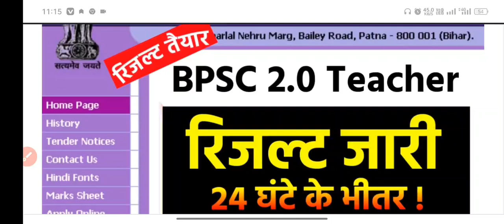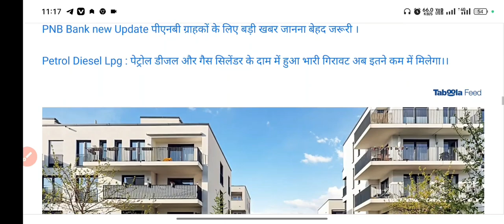BPSC TRE 2 Result Live: बिहार शिक्षकबहाली रिजल्ट | Atul Prasad | Bihar SecondPhase Teacher Bharti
BPSC TRE 2.0 Official Notice bpsc tre 2.0 latest news | अब इतने कम नंबर वालों को नौकरी 2023
BPSC TRE 2.0 Official Notice bpsc tre 2.0 latest news | अब इतने कम नंबर वालों कोBPSC TRE 2.0 RESULT | BPSC TRE 2.0 CUT-OFF | BPSC 2nd Merit List | BPSC

TRE news

18

Likes

922

Views

13hBPSC TRE 2.0 RESULT | BPSC TRE 2.0 CUT-OFF | BPSC 2nd Merit List | BPSC

TRE news

18

Likes

922

Views

13h

Ago

BPSC TRE NEW TEACHER VACANCY 2023/bpsc

cut off 2023/bpsc teacher result 2023

bpsc teacher

bpsc teacher cut off 202 ...more

Ago

bpsc teacher

bpsc teacher cut off 202 ...more नौकरी 2023

...more